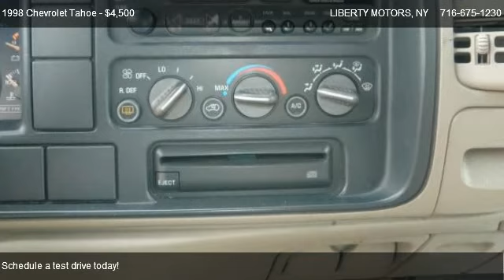Chevrolet Tahoe LT @ LIBERTY MOTORS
SOUTHERN!  2 OWNERS!  4X2!  If you don't need or want 4 wheel drive, then this beautiful southern truck fits the bill perfectly.  These are not easy to find in WNY, especially this clean for this price.   Being from down south, it's never been exposed to road salt, so it's immaculate underneath as well as up top.  Come see what a huge difference there is between a Liberty Motors southern vehicle and a locally owned trade.  The brake lines, fuel lines and the  frame are all free of rust and corrosion.  Come take it for a spin today.